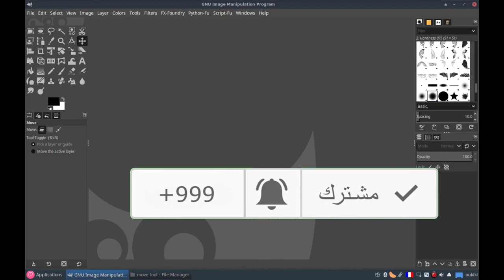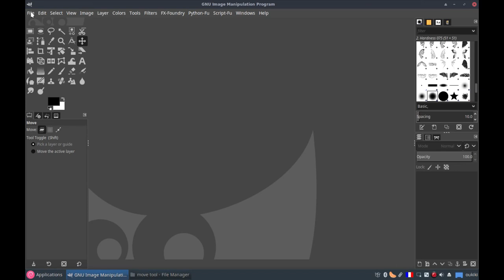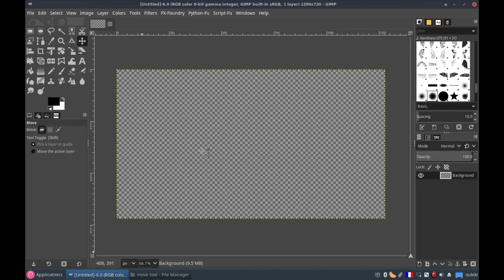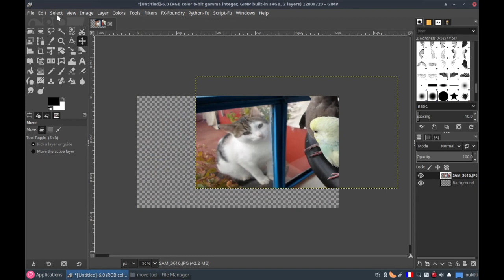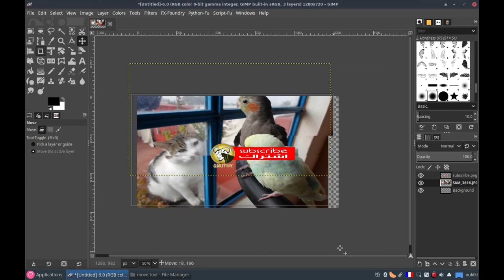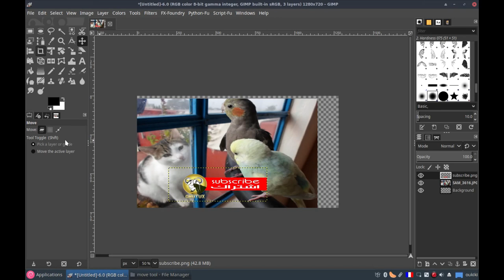أداة التحريك GIMP: move tool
غيمب هو برنامج تصميم و تعديل و تركيب الصور حر و مجاني دون أي مقابل نظير لبرنامج فوتوشوب التجاري.